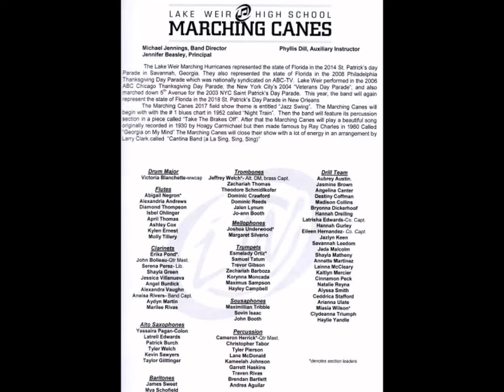Lake Weir High School 14th OMBF-2017